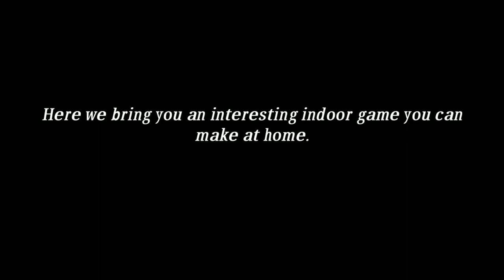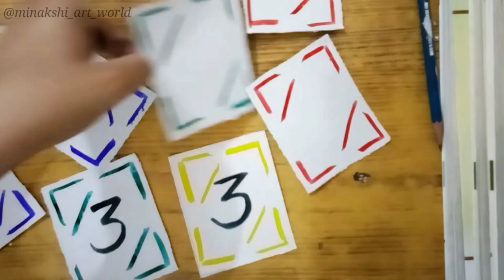DIY Uno Cards at Home ｜ Fun for the Whole Family